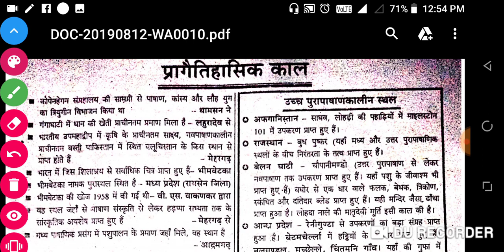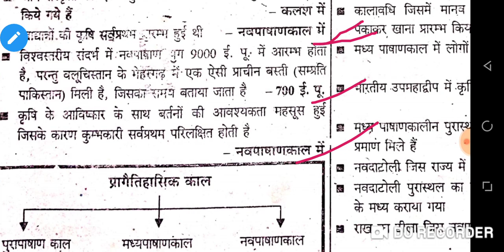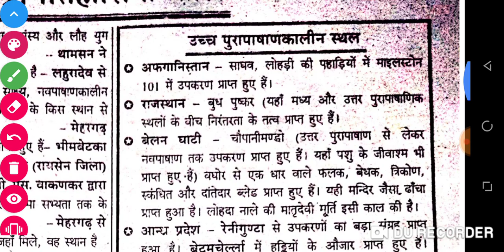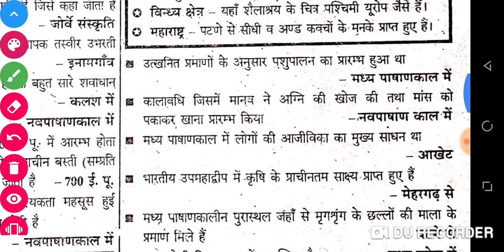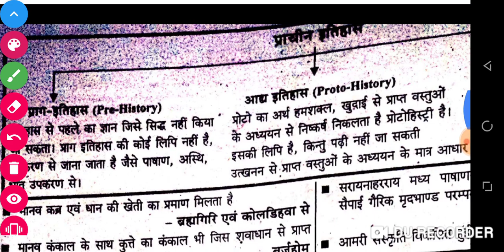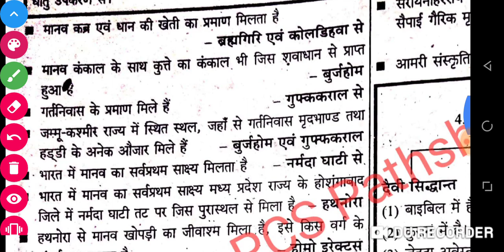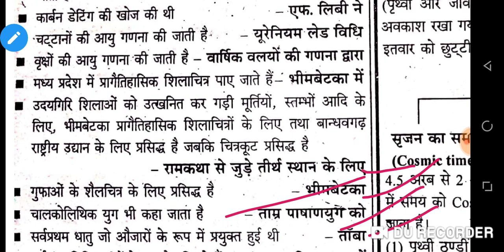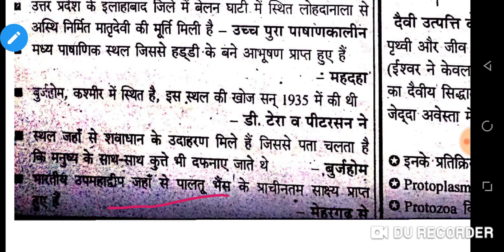History of india | proto history period |प्रागैतिहासिक काल |part-1 |UPSC, UPPSC,MPSC, PGT, NET, TGT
UPSC, UPPCS, MPSC, BPSC, RPSC, LOWERPCS, NET, CTET, TGT, PGT, PRT, SSC, BANK, RAILWAY